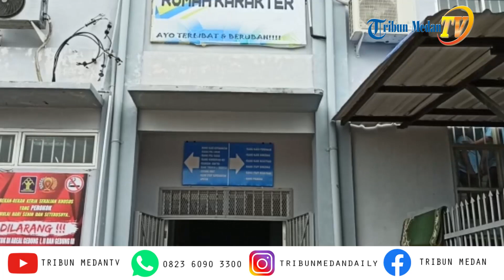143 Narapidana Lapas Tanjunggusta Bebas Asimilasi, Seorang Penyanyi Dangdut Terkenal Ikut Dibebaskan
TRI BUN-MEDAN.com, MEDAN - Sebanyak 143 narapidana mendapatkan asimilasi, Kamis (2/4/2020).

Selain itu, 5 orang narapidana juga mendapatkan pembebasan bersyarat.

Pembebasan yang dilakukan secara bertahap ini dilakukan sebanyak tiga kali.

Dimana pada hari ini, Lembaga Pemasyarakatan (LP) membebaskan 48 narapidana.

Dimana 43 tahanan mendapatkan asimilasi dan 5 orang bebas bersyarat.